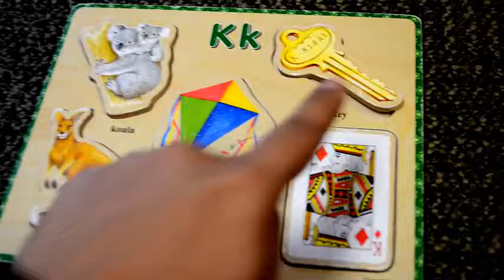K is for Kite K for Kangaroo Alphabet Letter K Learning with Puzzle ABC for Children Kids Z Fun